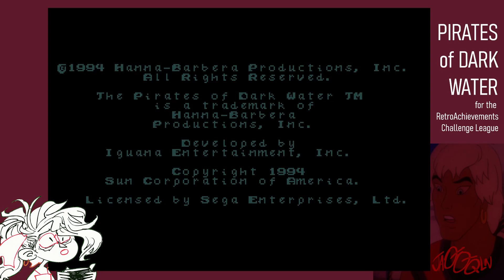The Pirates of Dark Water (Genesis) part 1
I&#39;m required to play a game about pirates, so I&#39;m playing this. Based upon a cartoon I never watched!